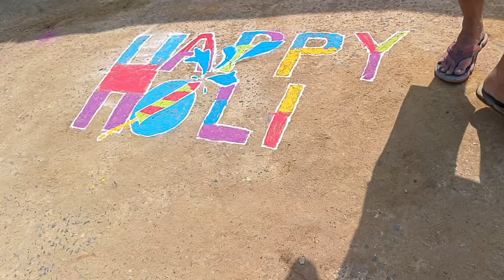ଓଡ଼ିଶା ରେ ଏତେ ବର୍ଷ ପରେ ହୋଲି ମନେଇଲୁ।sambalpur